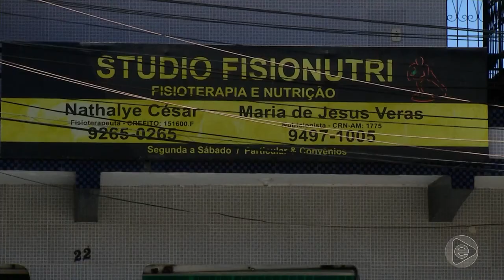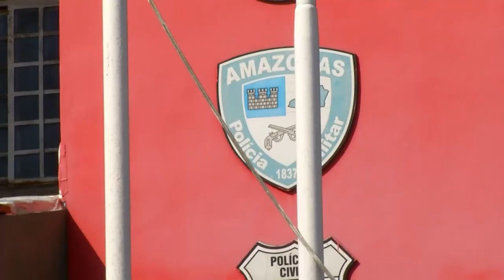Na Mira Em Tempo 17 07 2019 1º Bloco